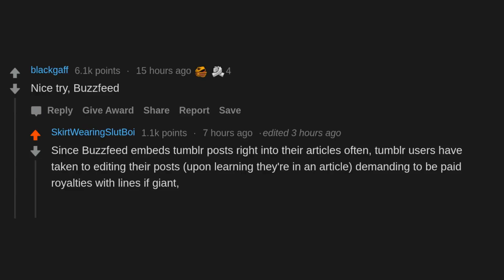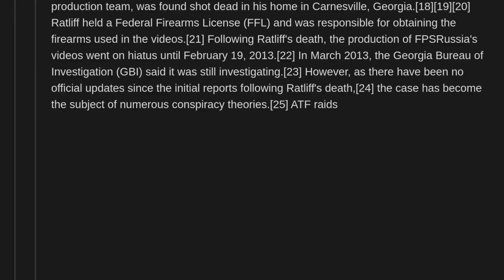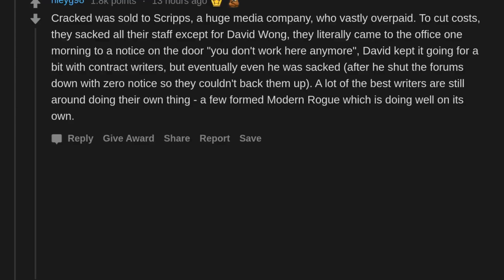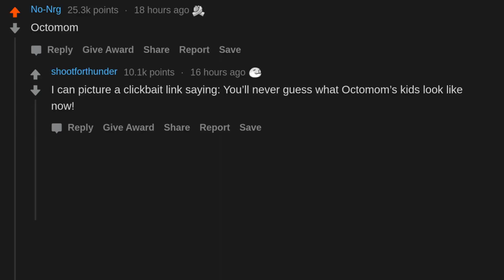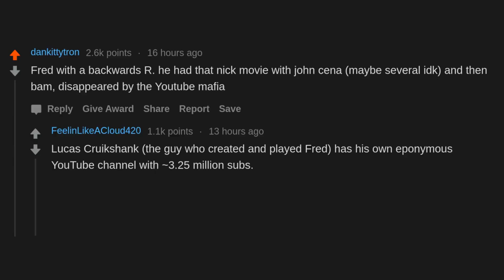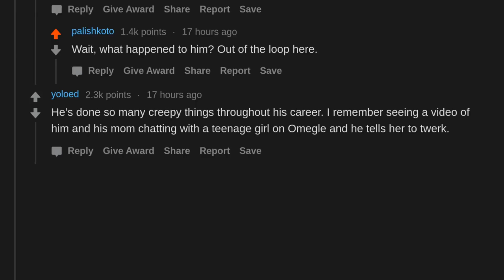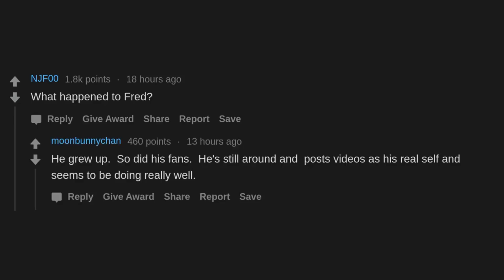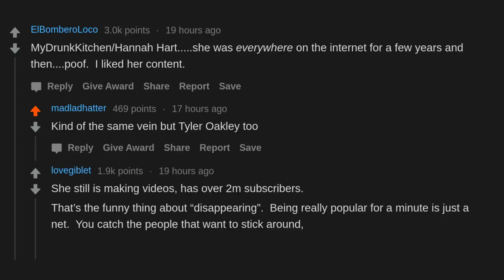What's A Name That Seemingly Disappeared From The Web Overnight? (r/AskReddit)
AskReddit People Share What's A Name That Seemingly Disappeared From The Web Overnight?